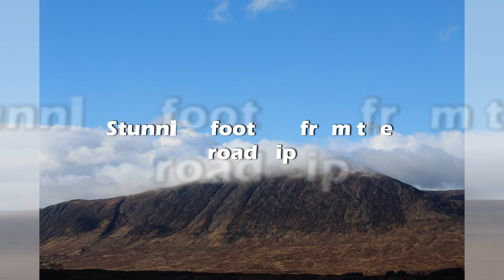Scottish Road Trip - Rannoch to Cairngorm